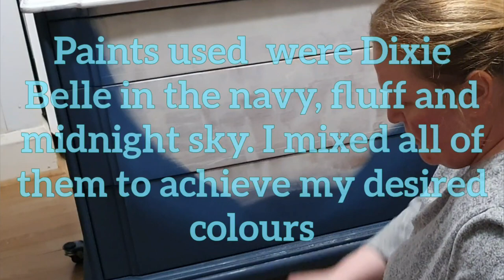part 1 - Non such ordinary piece with blending,freehand painting, stencilling on chest of drawers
chest of drawers painted with dixie belle
fluff
midnight sky
Manatee grey
bunker Hill blue
colonel mustard
aubergine
caviar

using redesign with prima stencil distressed wallpaper.